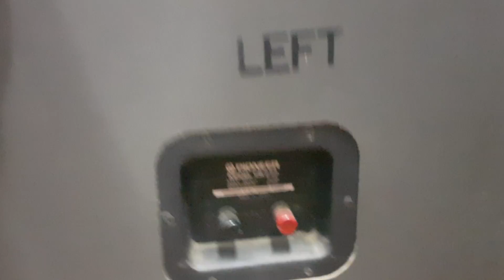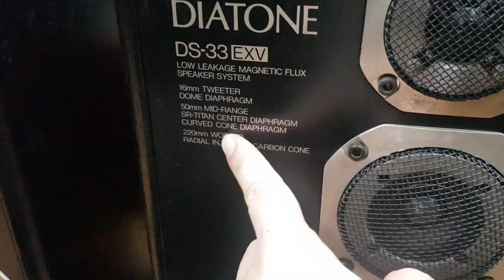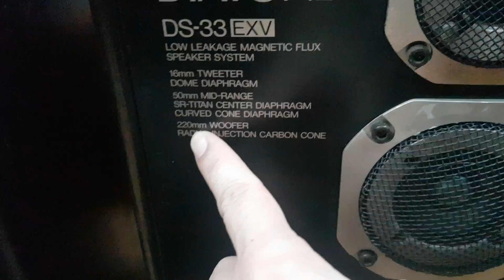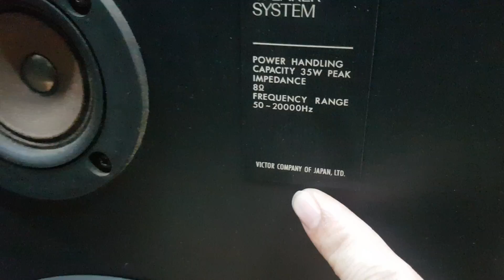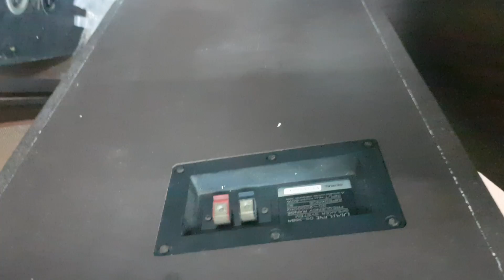Xả lô hàng giá cực sốc. Hàng ngon ae nhanh tay nhé. Lh 0966594581